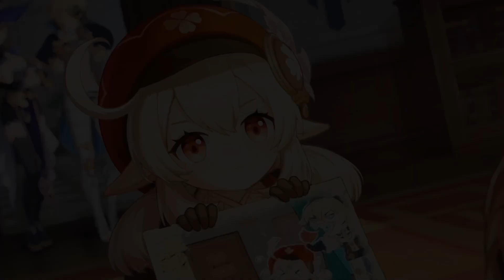Illegible Note in Twinning Isle | Klee Genshin Impact Guide